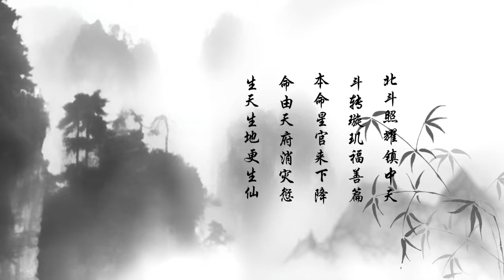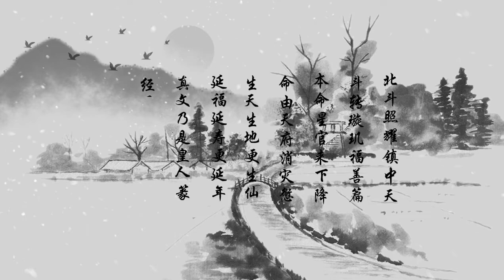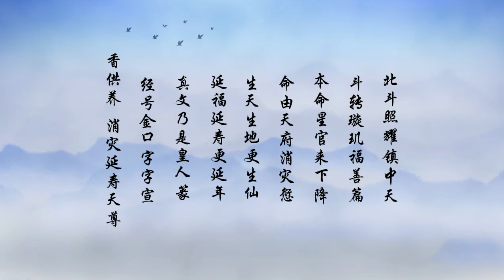《慢澄清韵》白云观 北斗吊挂十方韵